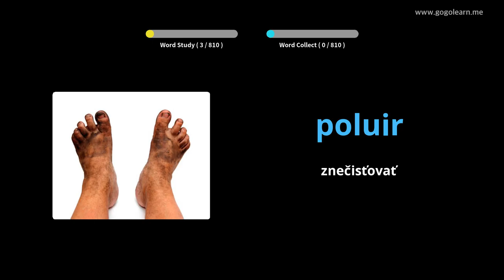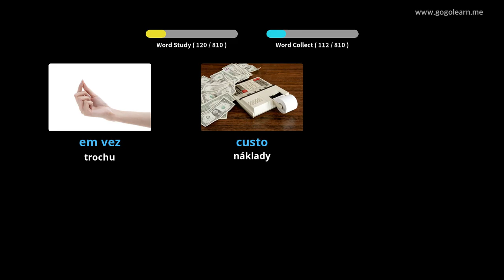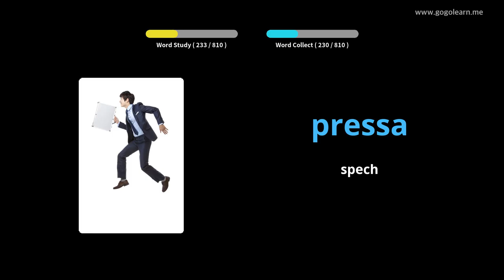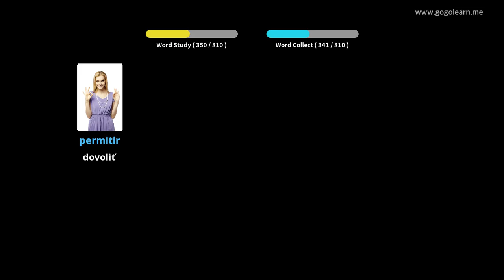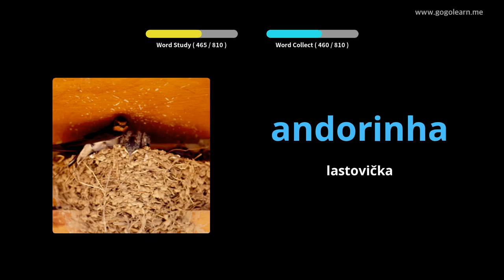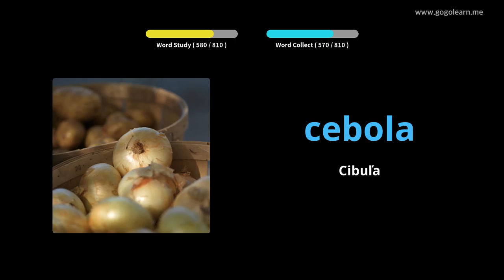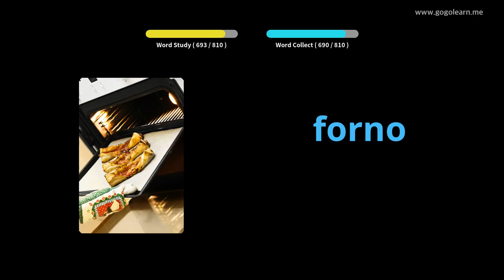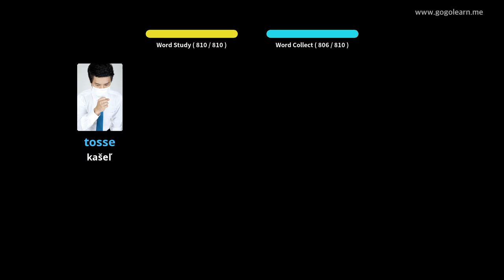Portugalský slovník slovnej zásoby počas spánku | Golearn